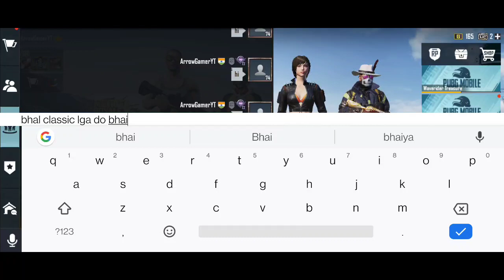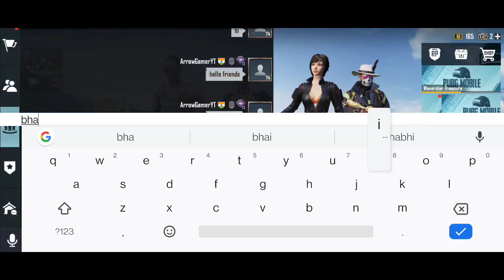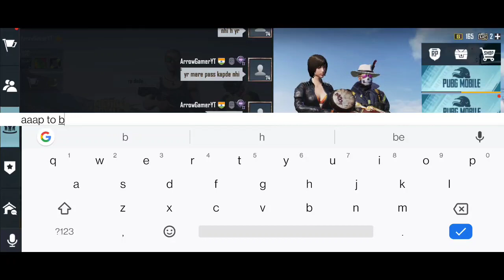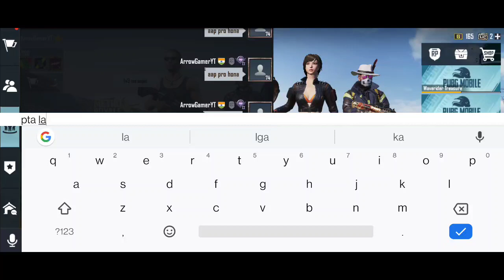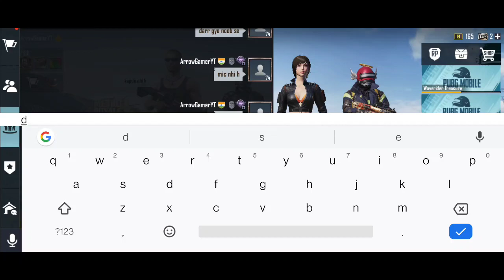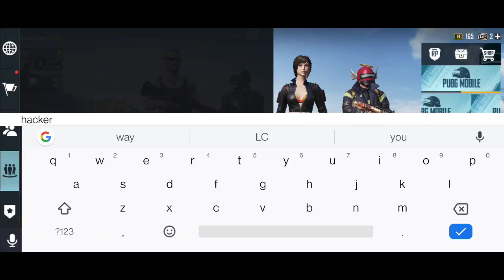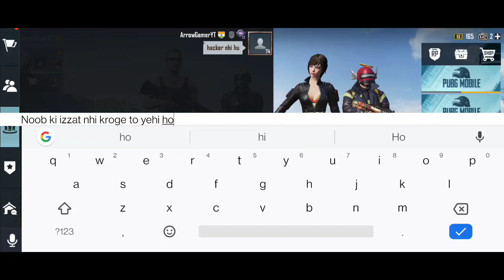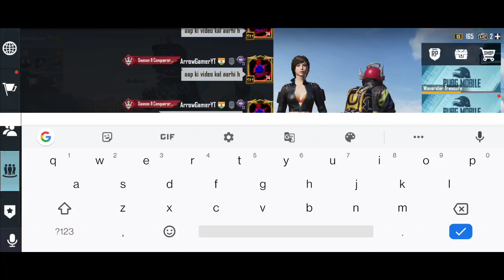Random 3 players call me Noob / challenge for 1vs 3 TDM room (part - 49)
IGN.-Arrow gamer